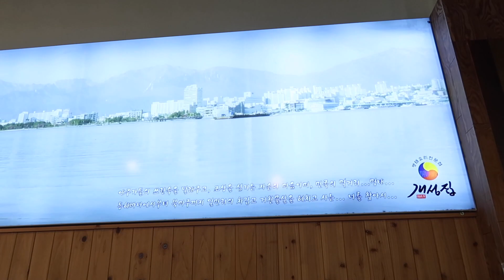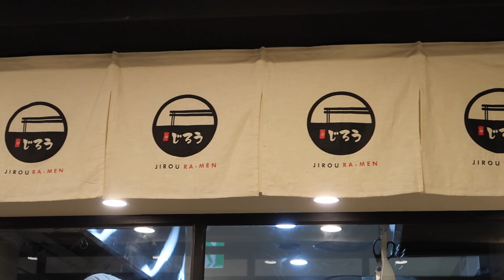Chill Day in Korea~ going to Gimpo, watching a movie, relaxing 김포가고 영화보는 날~ 국제커플 일상 Daily Vlog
Hello everyone!

I just had a super chill day today meeting more of Sean's family in Gimpo! Met the new baby and ate Korean food I've never heard of before..

Went back home and watched Jumanji!

Just a nice relaxing day!~

Enjoy and see you tomorrow!